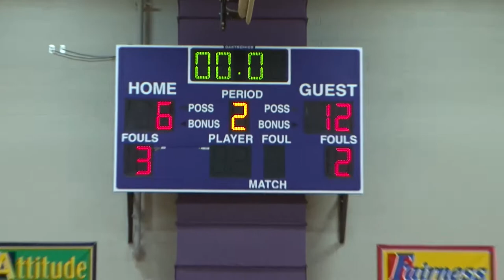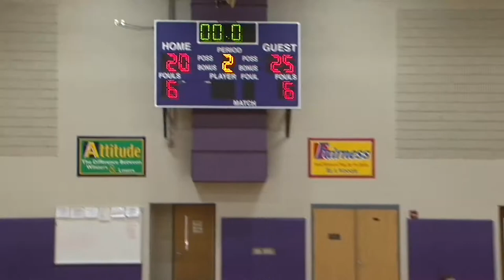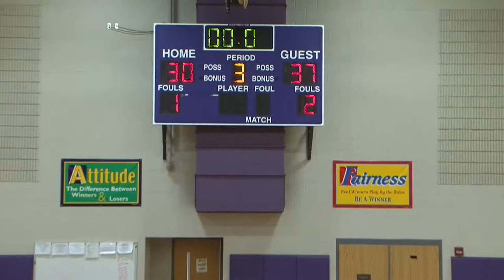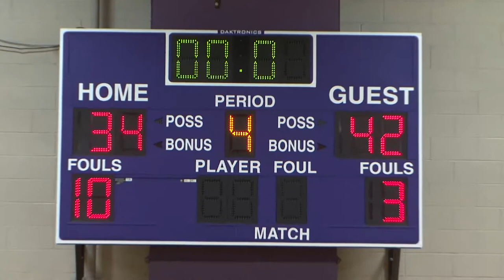Boys MS Basketball - Miscoe Hill VS BMR - 2/9/16